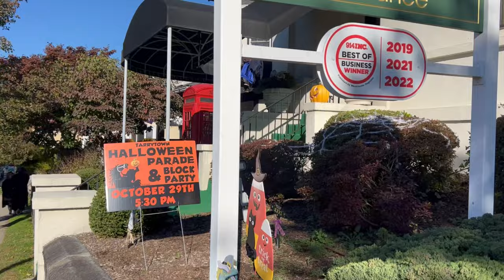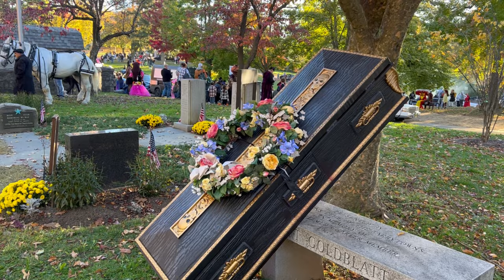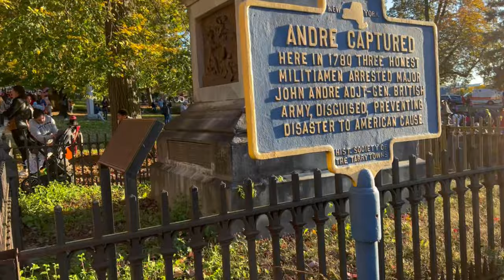Visit Sleepy Hollow - Tarrytown Halloween Parade 10/29/2022..#228